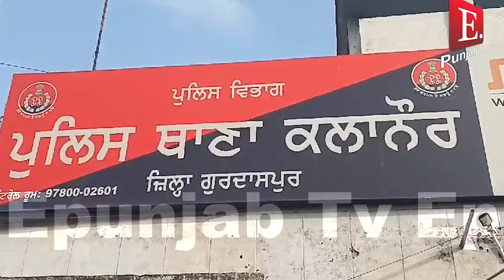Police ਅਤੇ BSF ਦਾ ਸਾਂਝਾ ਸਰਚ Opration, ਡੇਰਾ ਬਾਬਾ ਨਾਨਕ(ਅਗਵਾਨ) ਤੋਂ ਕਰੋੜਾਂ ਦੀ ਹੈਰੋਇਨ ਬਰਾਮਦ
Police ਅਤੇ BSF ਦਾ ਸਾਂਝਾ ਸਰਚ Opration

ਡੇਰਾ ਬਾਬਾ ਨਾਨਕ(ਅਗਵਾਨ) ਤੋਂ ਕਰੋੜਾਂ ਦੀ ਹੈਰੋਇਨ ਬਰਾਮਦ

ਡਰੋਨ ਰਾਹੀ ਨਸ਼ੇ ਦੀ ਖੇਪ ਪਹੁੰਚੀ ਭਾਰਤ